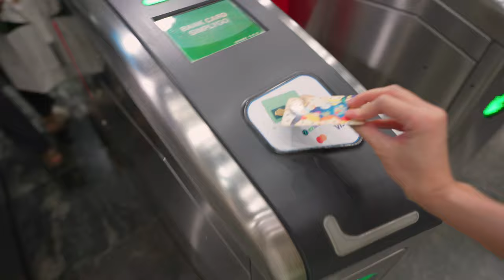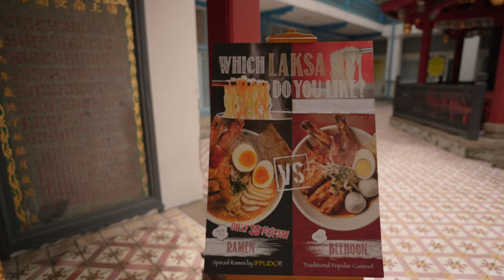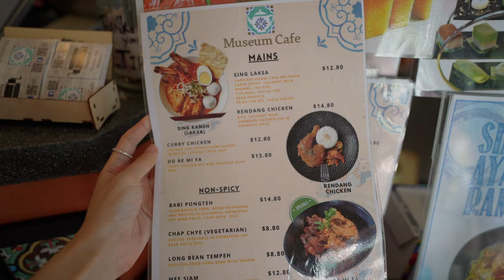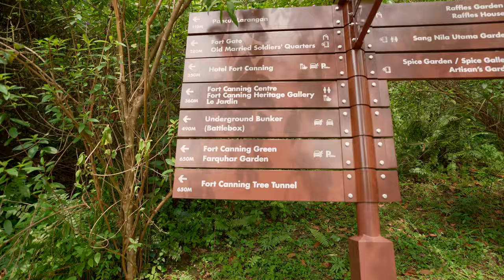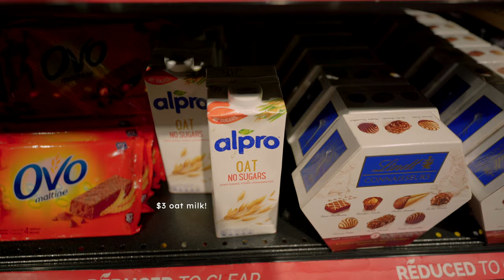Moving & Living in Singapore.. One Year Later 🇸🇬 (Tips & Things you need to know)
Planning to move to Singapore? Here are things you need to know to prepare for your life in Singapore. After one year since I moved, I am finally sharing all my advice and tips if you are considering Singapore to be your next home.

I moved to Singapore in the middle of the pandemic to study and pursue an MBA degree. It has been quite a journey and I've learned a lot, not only about myself but as well as the country's culture and lifestyle.

If you are also thinking of living and studying in Singapore, I highly recommend that you attend @singaporeinstituteofmanage6884's  upcoming virtual event, SIM Learners’ Eduverse this November 12-19, 2022!

↳ Places Mentioned:
Kurasu
Homeground Coffee
Fort Canning Park
Museum Cafe

Music by STUDIO BEYOND - Flutter, Flutter, Butterfly (with You Me and the Piano)

♡ About Me
I’m Sophie, a Filipino currently based in sunny Singapore! I moved to Dubai and Singapore as an international student to study MBA. I love to travel and create detailed travel vlogs and guides. I also share anything to do with fashion, beauty, self-care and lifestyle. Hope you enjoy following my life abroad and adulting adventures!